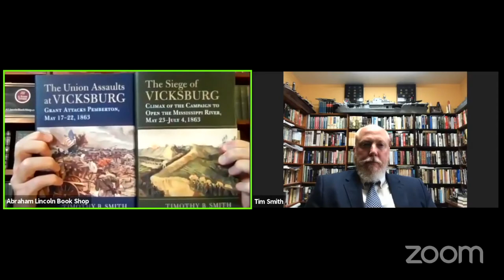Tim Smith on The Siege of Vicksburg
Dr. Timothy B. Smith joined Bjorn Skaptason on A House Divided June 24, 2021 to discuss The Siege of Vicksburg. The book may still be available for order at Abraham Lincoln Book Shop.